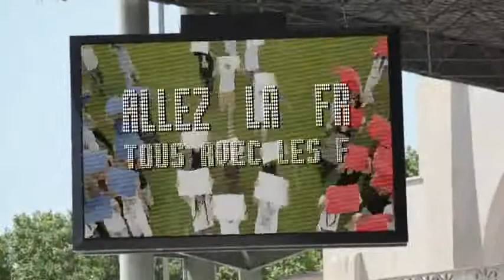France Woman Fotball SONG 2011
Louisa Nesib 14